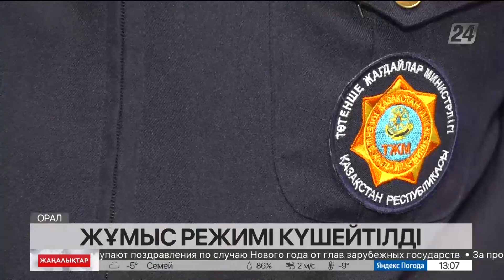Оралда құтқарушылар мен полицейлер күшейтілген жұмыс режиміне көшті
Өйткені, тәжірибе көрсеткендей, мереке күні оқыс оқиғалар мен тәртіпбұзушылық деректері көбеюі мүмкін. Бұл тұста сала қызметкерлерінің кейбірі жаңа жылды жұмыс орнында қарсы алады.